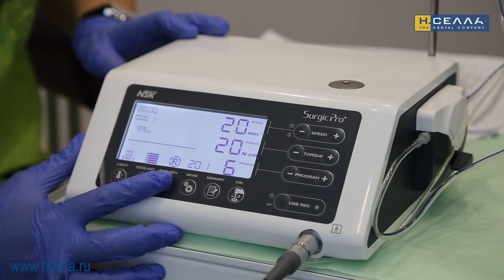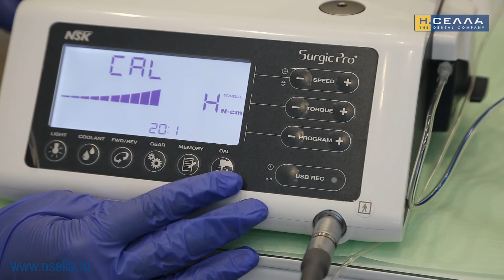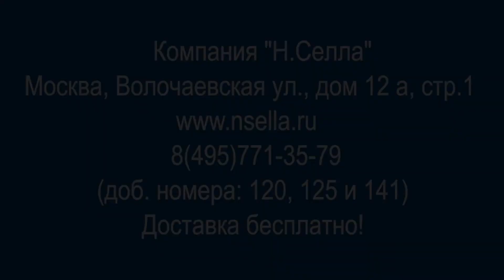Физиодиспенсер Серджик Про + (Surgic Pro+ ) Инструкция по применению.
В данной видеоинструкции опытный хирург-имплантолог, кандидат медицинских наук, лектор, врач-консультант Нателла Беняева подробно рассказывает о функциях прибора, его подключении , настройках и подготовке к работе.